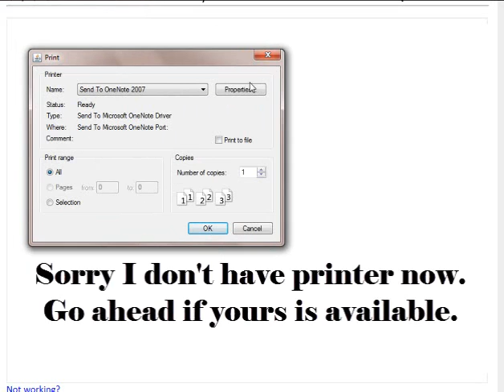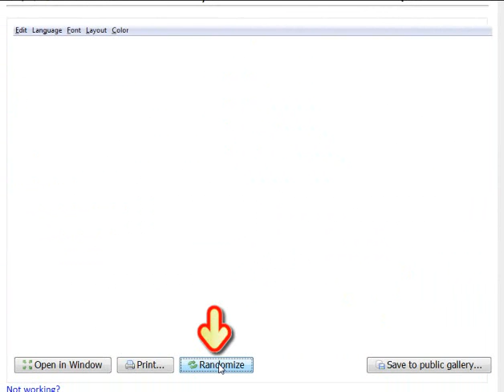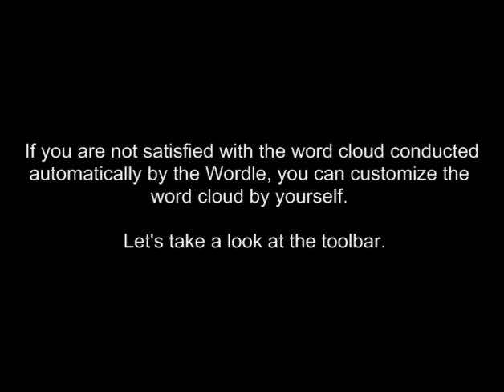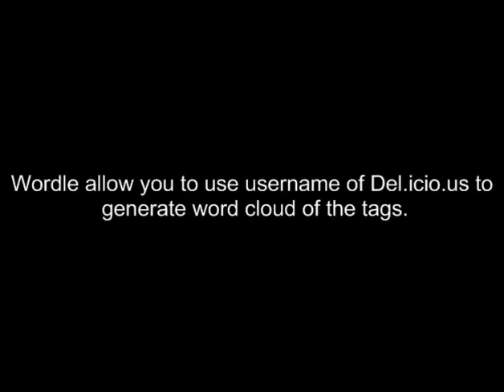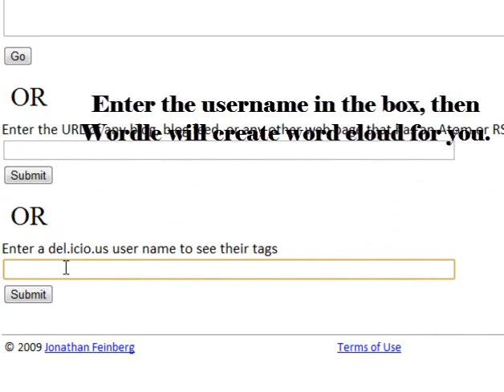how to use Wordle.wmv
Wordle is an interesting Web2.0 tool for users to create word cloud.